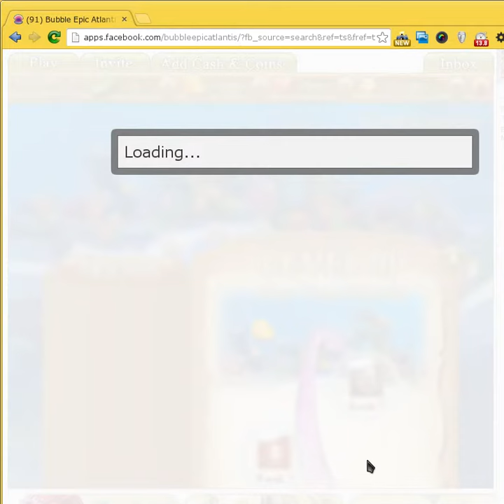Bubble Epic Atlantis level 10